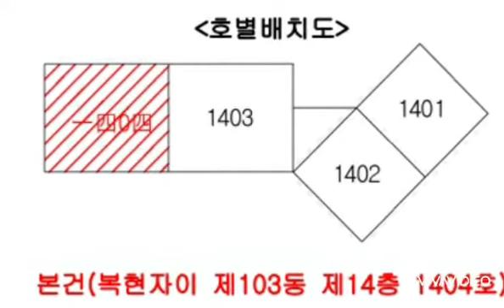대구경북부동산경매-북구